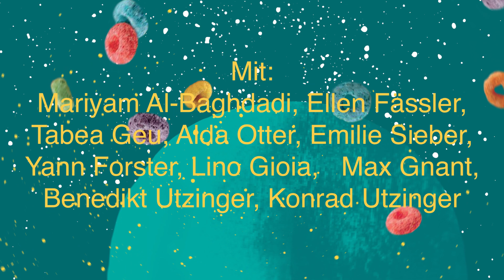Zirkus Chnopf 2020 - Pluto - FULL SHOW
Zirkus Chnopf 2020 - Pluto
Live auf der Kasernenwiese 2020

PLUTO ist die Jubiläumsproduktion zu 30 Jahren «Zirkus Chnopf», ein verblüffendes Vergnügen mit fünf Profis und fünf Jugendlichen zwischen 14 und 21 Jahren – unter freiem Himmel. In einer Welt, in der alles möglich scheint und in der man vermeintlich immer und überall alle Optionen offen hat, wird das Treffen von Entscheidungen zur echten Herausforderung. Umso grösser ist das Erstaunen, wenn ausgerechnet die jüngste Person auf der Bühne mit ihrer Vision die ganze Gruppe in einen Rausch versetzt.

Regie: Philipp Boë
Artistik: Ulla Tikka
Bühnenbild: Nik Huber
Kostüme: Recha Eliezer Prinz
Musikalische Leitung: Benedikt Utzinger
Ensemble: Mariyam Al-Baghdadi, Ellen Fässler, Tabea Geu, Alda Otter, Emilie Sieber, Yann Forster, Lino Gioia, Max Gnant, Benedikt Utzinger, Konrad Utzinger

Gesamtleitung: Konrad Utzinger
Künstlerische Leitung: Dave Sieger
Produktionsleitung: Polina Petushkova